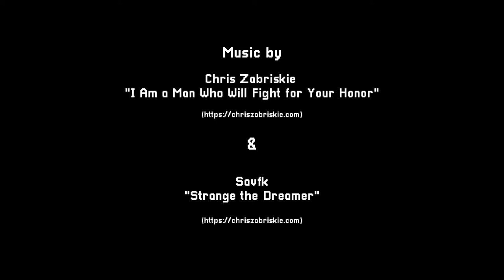Faith | Survival During Winter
Faith is a survival/exploration type, atmospheric, more light hearted story with neat visuals and intriguing story.

Making Indie Games With Unique Stories and Non-Commentary Gameplays